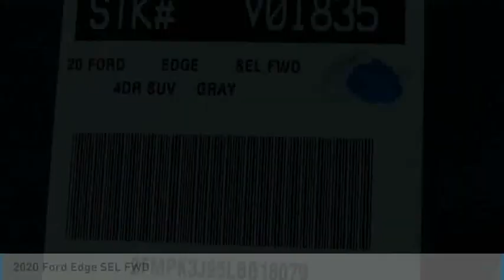2020 Ford Edge ORANGE TUSTIN PLACENTIA FULLERTON ORANGE COUNTY 00V01835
2020 Ford Edge SEL FWD

Villa Ford
2550 N. Tustin St.